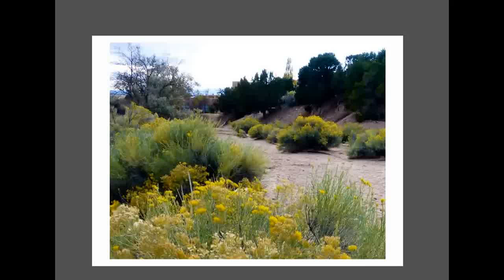Nov 4, 2013 Study for an Oil Painting Using Sketchbook Pro. Finished painting at artandmystery.com